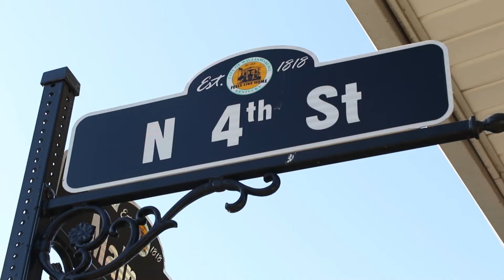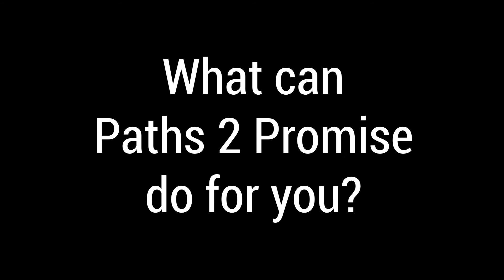Paths 2 Promise is Making a Difference in Whitley County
If you receive SNAP benefits and live in one of the eight Promise Zone counties of Bell, Clay, Harlan, Knox, Leslie, Letcher, Perry, or Whitley, then Paths 2 Promise could be the answer to help you get on the path to a new career.

Designed to increase employment among SNAP recipients in the Promise Zone region, the Paths 2 Promise program pools resources from several state and regional agencies to provide the best opportunity for you to land a new job and succeed.

Check out this short video to hear from real people right here in Eastern Kentucky how Paths 2 Promise is already making a difference in their lives.